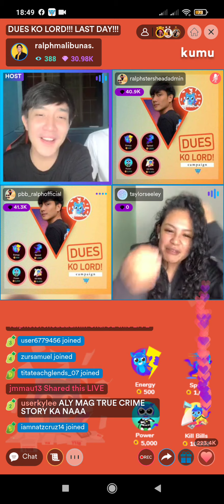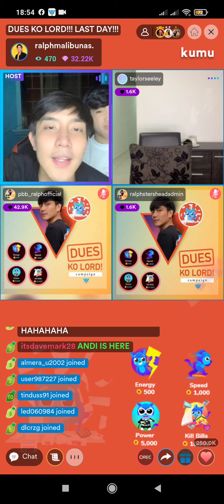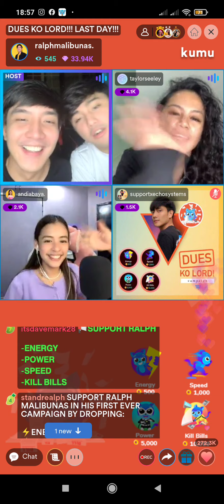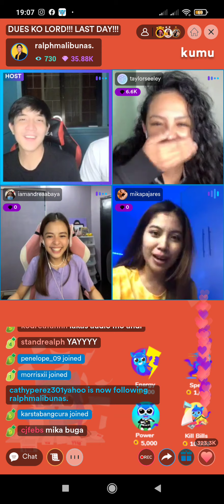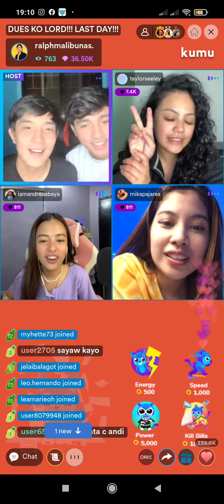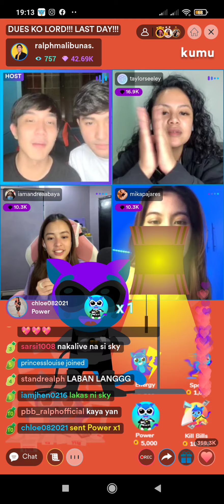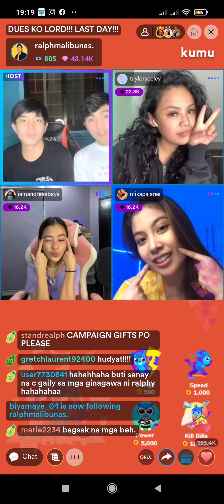DUES KO LORD!! with RALPH, ANDREA, ALYSSA and MIKA | June 28, 2021